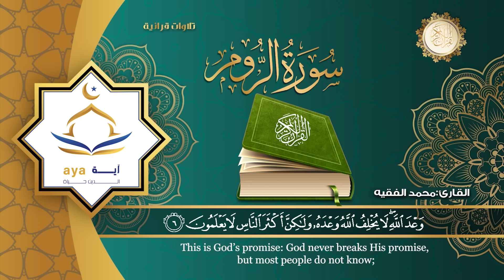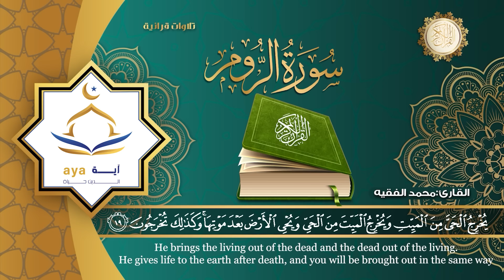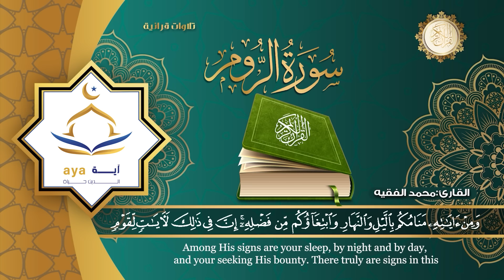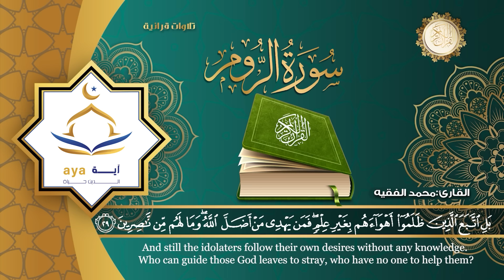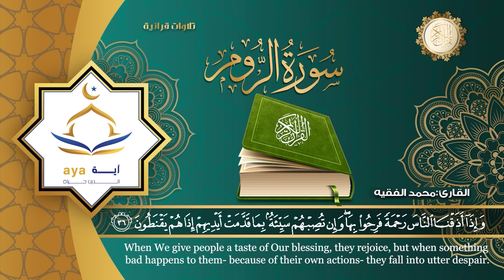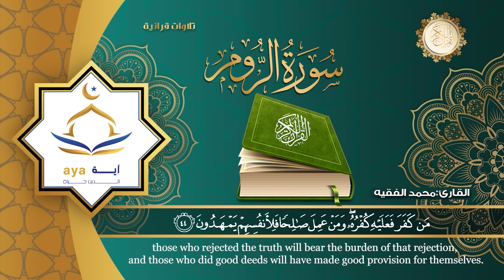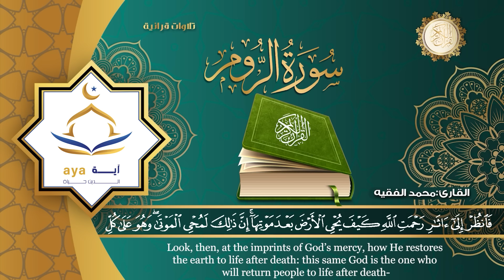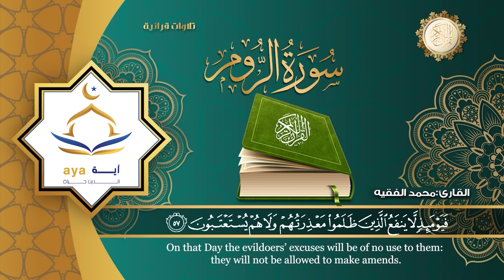سورة الروم كاملة للقارئ الشيخ محمد الفقيه .مؤسسة آية للانتاج الاسلامي فعل زر الجرس ليصلك كل جديد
جميع الحقوق محفوظة لدى مؤسسة اية للانتاج الاسلامي